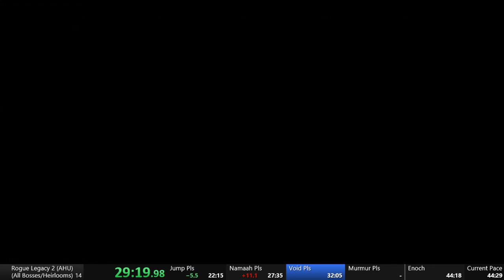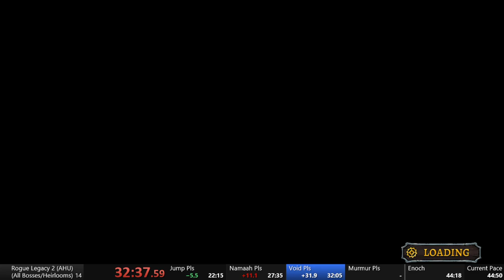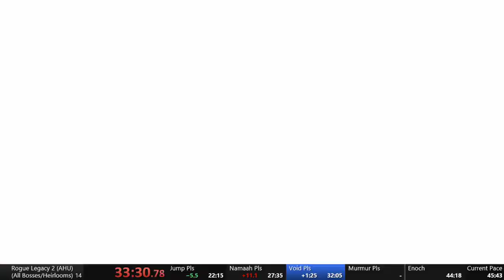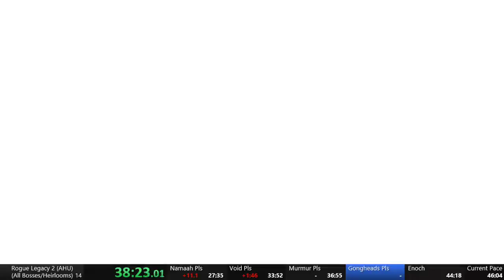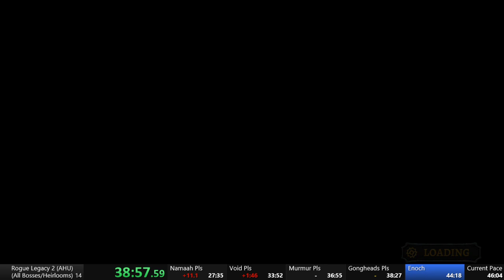A Humming PB: Speedrunning Rogue Legacy 2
While my chat talks about a humming noise in the background for the game, I focus on getting a new Personal Best.